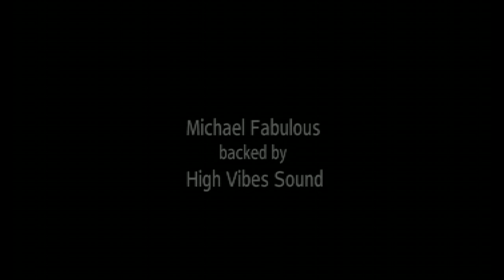Michael Fabulous & High Vibes Sound - Never give up Tour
Michael Fabulous & High Vibes Sound
Never give up Tour
High Vibes Sound on Facebook: